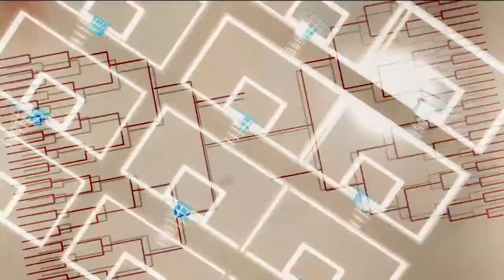Ohio Bobcats Coaches Show with Jeff Boals: Episode 2